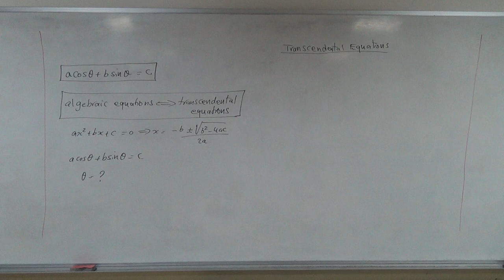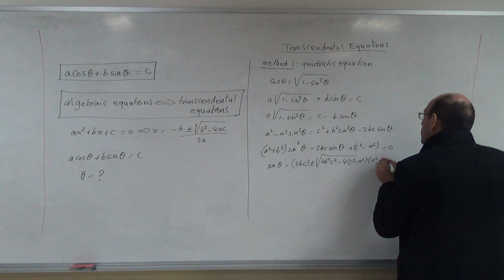Solving Transcendental Equations b: Solution using a Quadratic Equation, 6/11/2016